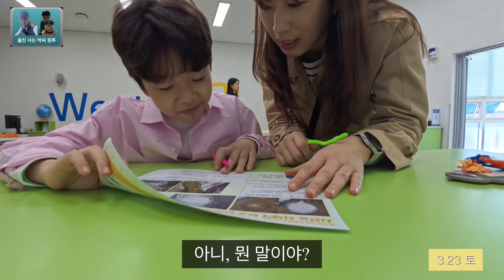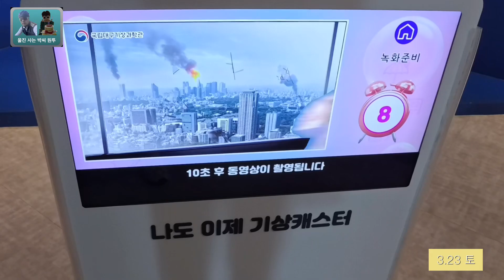박씨원투 데일리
대구랑 경주 나들이?

촬영 장비 니콘 Z6 - 40/2
               인스타 360 에이스 프로